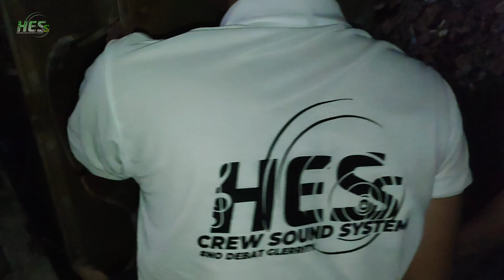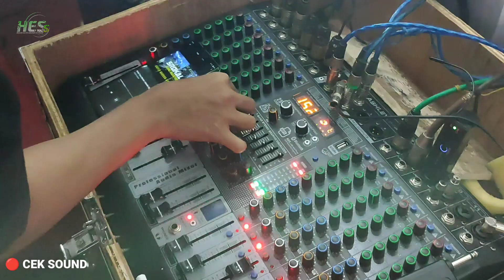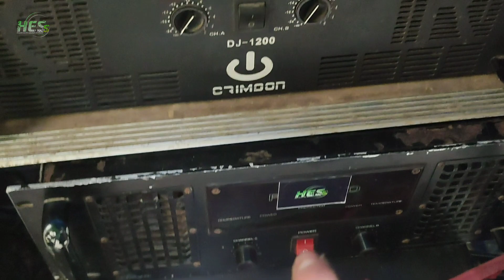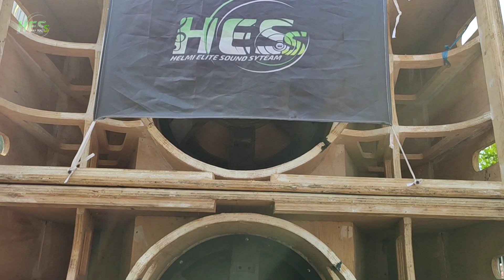Loading sound system HESS Audio perdana - bawa box dragon skema BREWOG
Selamat datang di P2K ARS🙏
Channel yang berisi konten senapan angin - vlog budaya sunda - miniatur audio sound system

Jangan lupa Follow Market Place dan Media sosial kita juga untuk melihat update terbaru mengenai produk aksesoris dan sparepart senapan angin juga miniatur audio sound system yang ada di P2K ARS.

Mohon bantuannya untuk terus mendukung channel ini dengan cara like dan subscribe agar channel ini dapat lebih berkembang untuk menyajikan video hiburan dan forum sharing mengenai seni budaya, aksesoris senapan angin dan audio miniatur sound system.

terimakasih banyak salam sukses untuk semuanya ^_^